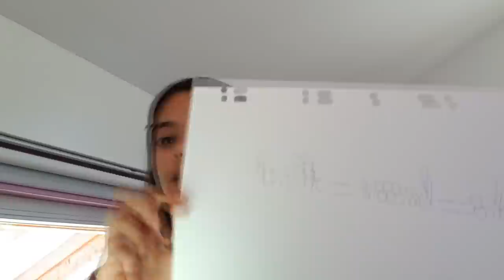Maquillage d'été coloré - Style Make up artiste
On se retrouve pour une nouvelle vidéo make up où je sors de ma zone de confort pour vous proposer un maquillage d'été coloré dans les tons chauds tendance make up artiste.

À bientôt
Claudia ❤